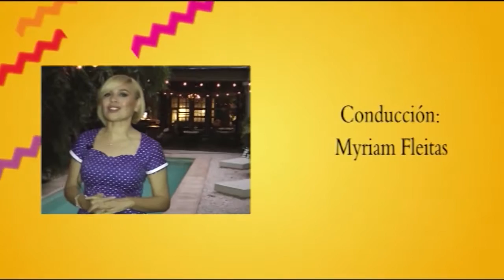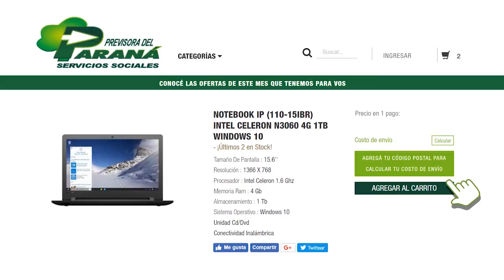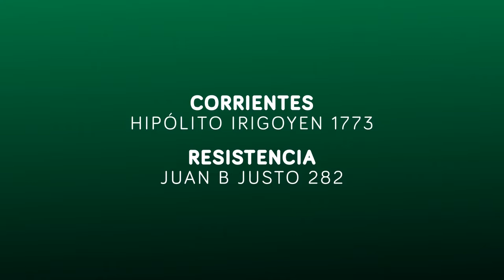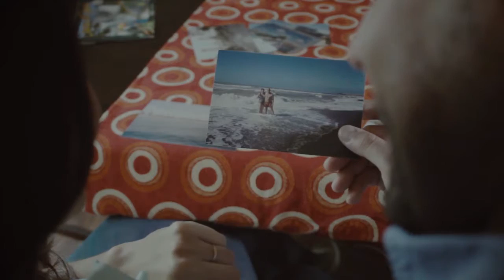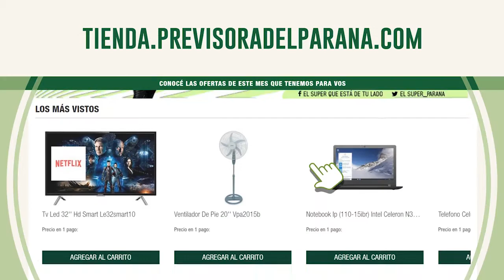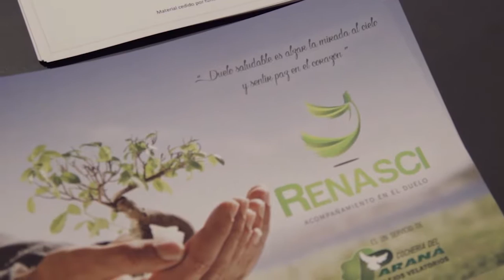Buenas Noches 27 Junio 2019